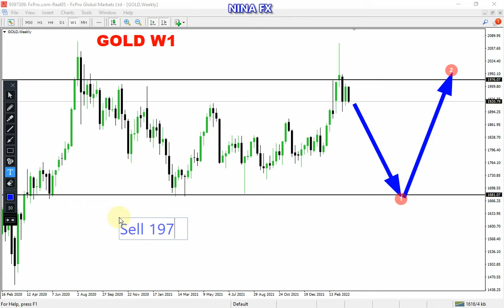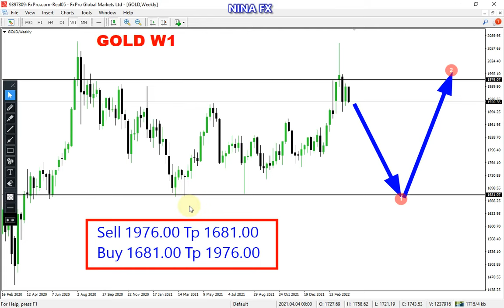Gold Weekly Chart Analysis on March 29, 2022 by Nina Fx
Bearish correction,